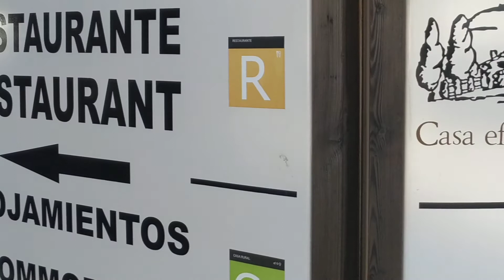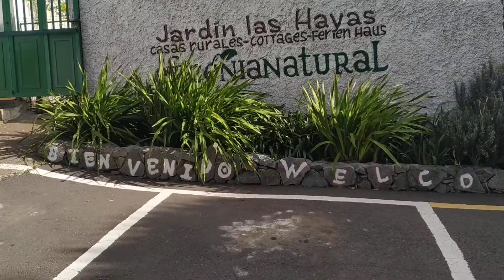Las Hayas La Gomera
Liwliwa ken Ray-aw dagiti OFWs nga Ilocano